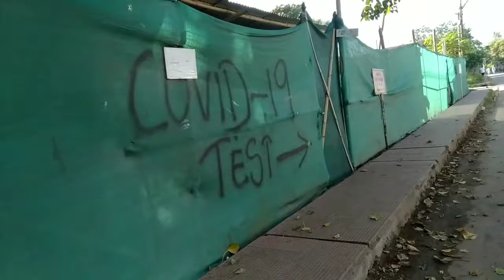KAND HO GYA 😱😵 YE NAHI HONA CHAHIYE THA || DIMAPUR STATION || CIVIL HOSPITAL DIMAPUR || TRYHUL LIFES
dimapur civil hospital coronavirus
dimapur station red light area,
dimapur station news,
dimapur station kab khulega,
dimapur station ka video,
dimapur station market,
dimapur railway station announcement,
dimapur station dikhaiye,
dimapur railway station dance,
dimapur railway station red light area,
dimapur bus station,
dimapur ka station,
dimapur station live,
dimapur railway station lockdown,
dimapur railway station latest news,
dimapur railway station market,
dimapur station nagaland,
dimapur railway station news,
dimapur railway station overbridge,
dimapur police station,
dimapur railway station,
dimapur railway station 2021,
dimapur station train,
dimapur train station today,
dimapur station videodiphu railway station,
diphu train station, lumding station,
lumding station video,
lumding station assam,
old lumding station,
lumding railway station announcement,
lumding railway station electrification,
lumding police station,
lumding railway station video,
lumding junction railway station,
lumding station lumding station,
lumding railway station,
lumding train station, guwahati station,
guwahati station video,
guwahati station train,
guwahati station dikhaiye,
guwahati station announcement,
guwahati station news,
guwahati station dikhao,
guwahati station ka video,
guwahati station guwahati,
guwahati station assam,
guwahati railway station assam,
guwahati train station announcement,
guwahati railway station to airport,
guwahati railway station at night,
guwahati bus station,
guwahati paltan bazar station,
guwahati isbt bus station news,
guwahati station covid test,
guwahati station code,
guwahati city railway station,
guwahati railway station dikhao,
guwahati station electrification,
guwahati railway station electrification,
entering guwahati station,
guwahati air force station,
guwahati flight station,
guwahati railway station fan,
guwahati railway station food,
guwahati radio station frequency,
guwahati railway station guwahati,
guwahati hill station,
guwahati railway station hotel,
guwahati ka station kaisa hai,
guwahati junction station,
guwahati railway station junction,
guwahati station ka,
guwahati station kahan per hai,
guwahati station ka scene,
guwahati kamakhya station,
guwahati ka railway station,
guwahati railway station to kamakhya temple,
guwahati railway station ka video,
guwahati railway station red light area,
guwahati railway station news live,
guwahati railway station live,
guwahati maligaon railway station,
guwahati metro station,
guwahati maligaon station,
guwahati station platform,
guwahati plane station,
guwahati railway station solar power,
guwahati police station,
guwahati station railway station,
guwahati rail station,
guwahati railway station announcement,
guwahati railway station video,
guwahati railway station coronavirus checking,
guwahati kamakhya railway station,
guwahati railway station covid test,
guwahati train station video,
guwahati kamakhya train station,
guwahati railway station ticket counter,
guwahati train station today,
guwahati railway station tour,
guwahati station ki video,
new guwahati station,
guwahati railway station 2021,